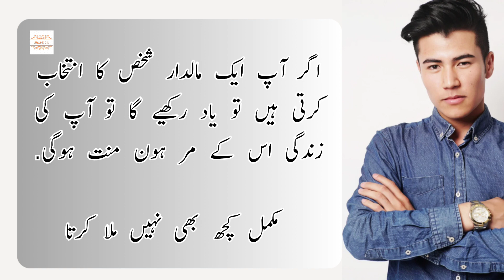Kya apke shohar bhi aisa he krty hein || Aap kesa shohar chahti hai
Aap kesa shohar chahti hai
Types of husbands
married life
wife husband quotes
husband wife quotes
love quotes
Husband quotes
anniversary wishes for husband
Best lines for husband
Husband status
filmi status videos
Husband romance with wife status
Kya apke shohar
Kya apke shohar bhi aisa he krty hein